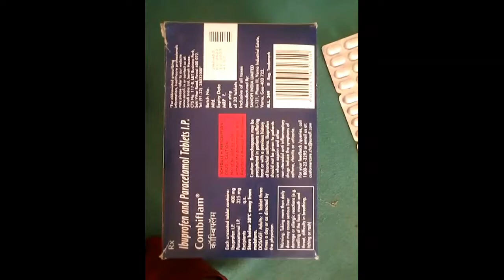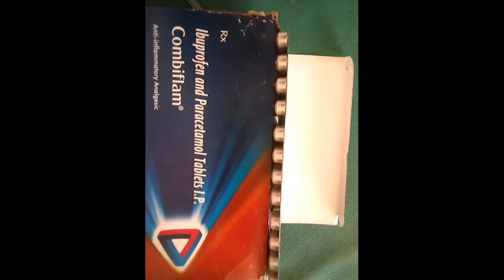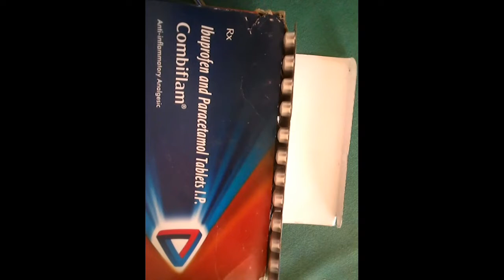Combifalm Tablet Use In Hindi /Combifalm Tablet/Combifalm Does/Combifalm Tablet Penkiller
Combifalm Tablet Use In Hindi /Combifalm Tablet/Combifalm Does/Combifalm Tablet Penkiller  aaj hum iske bare me full details janege